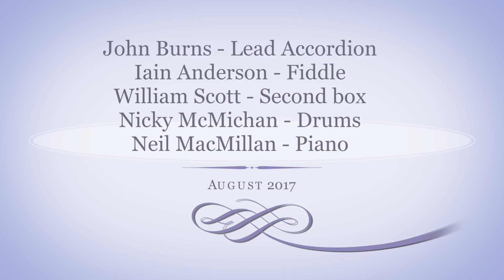Glasgow Accordion & Fiddle club August meeting 2017, John Burns Lead Accordion